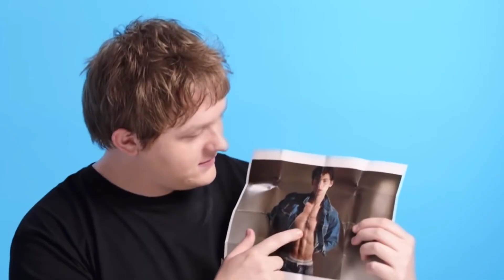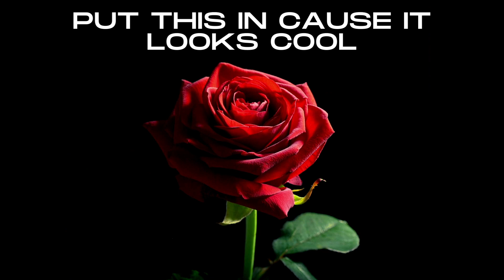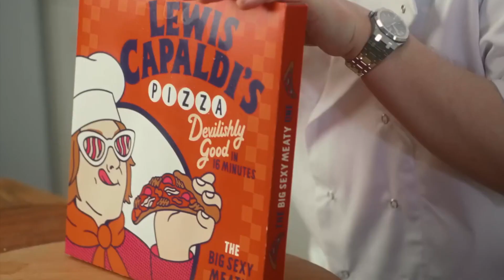The Most Interesting Fellow in Music | The Extraordinary Story of Lewis Capaldi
Lewis Capaldi is The Most Interesting Fellow in All of Music, so I made a video talking about how he got here, and I think you'll like it a lot! Everything from his upbringing to his friendship with Niall Horan is in this thing, so I hope you have a great time watching my silly little video ;) But anyways, it would be awesome if you guys could let me know what you think about the vid and if you want me to make more of these types of videos going forward. If you enjoyed it, then let me know what you want me to talk about next and subscribe for more videos like this; I appreciate all your support, and have a good day :)

Some Cool Quotes :)

Your time is limited, so don't waste it living someone else's life. Don't be trapped by dogma – which is living with the results of other people's thinking. -Steve Jobs

If life were predictable it would cease to be life, and be without flavor. -Eleanor Roosevelt

If you look at what you have in life, you'll always have more. If you look at what you don't have in life, you'll never have enough. -Oprah Winfrey

If you set your goals ridiculously high and it's a failure, you will fail above everyone else's success. -James Cameron